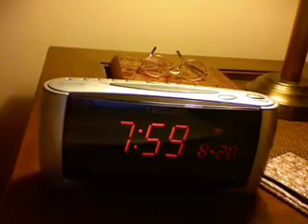Greek Trailer 2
This is a little late. last August me and my friend Ariel were competitors in the Virtual Rush contest for ABC family. Because our videos won so many times we got to edit footage from the up coming Greek season and our trailers were posted on the site. This one was Ariel's, enjoy! (Oh and the sound quality was better when viewed on the website)